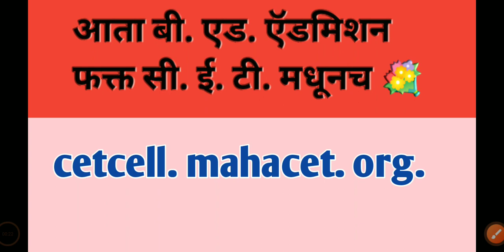B. Ed. Short note about admission 2023-23